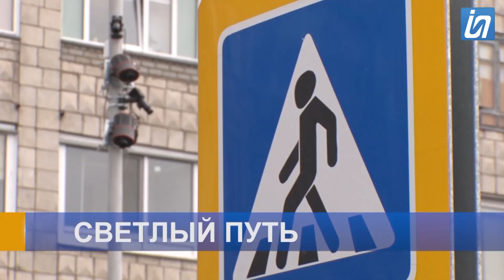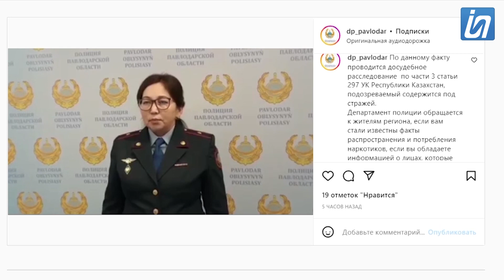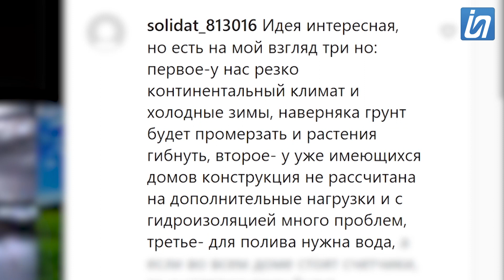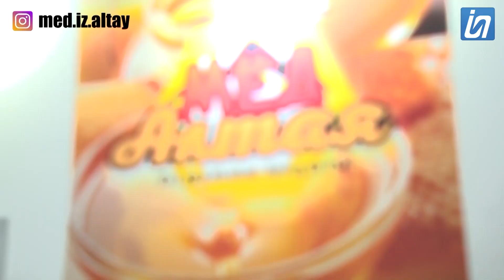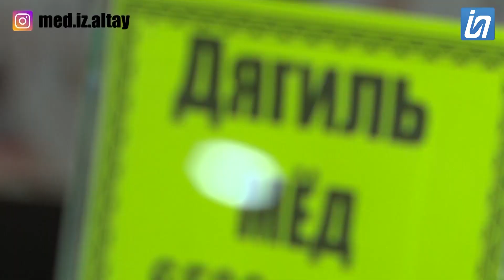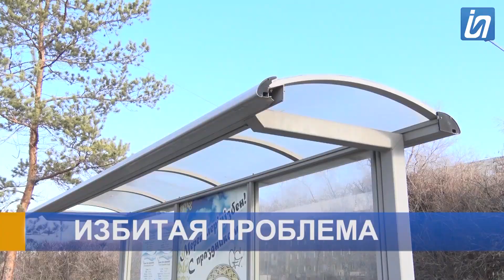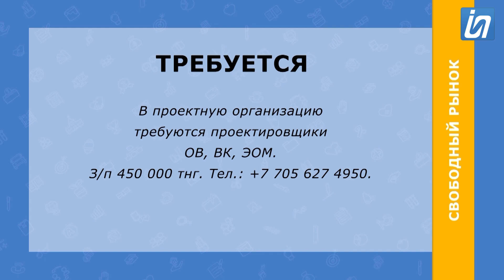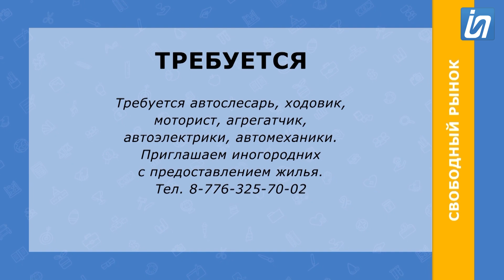Новости 01.11.2022 (20:00 часов)